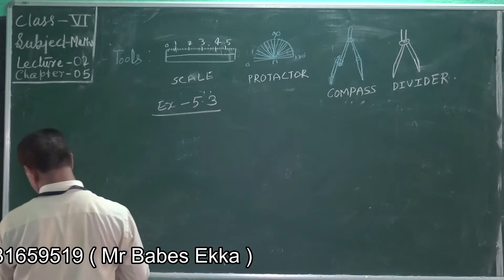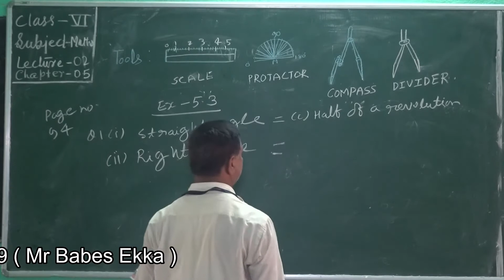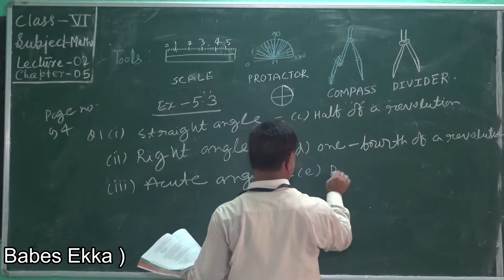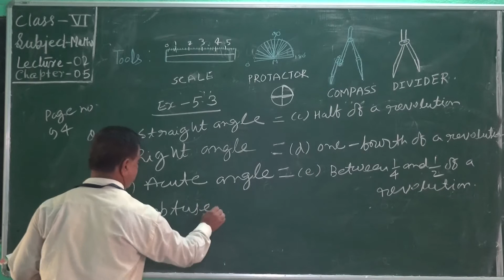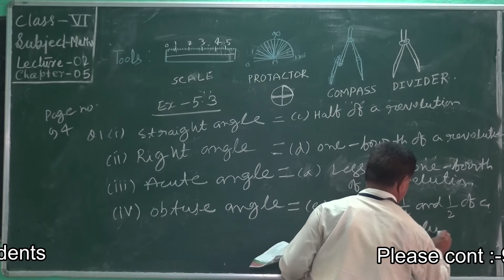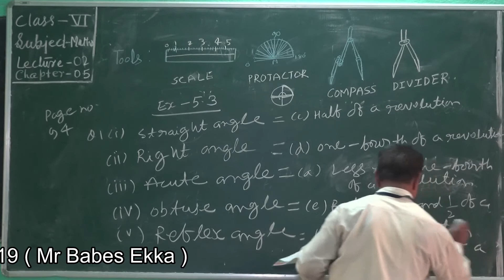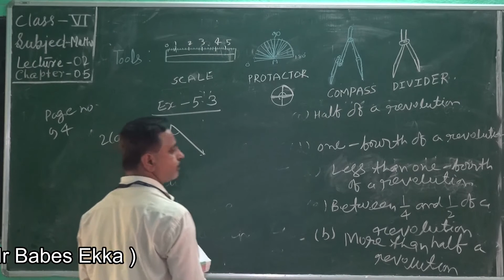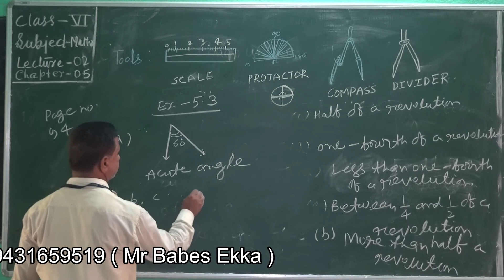Class 6 Math Chapte 5 Lecture 2 || MCES